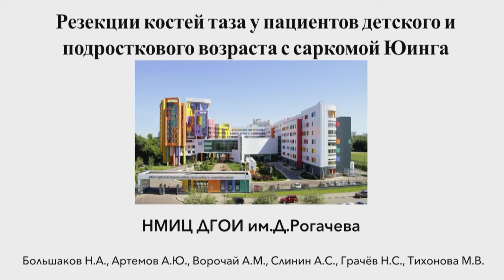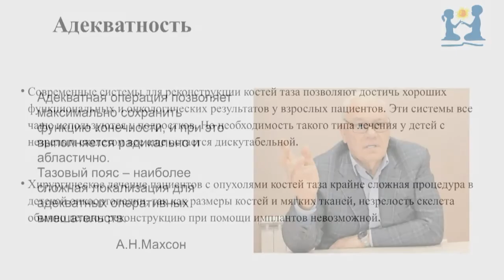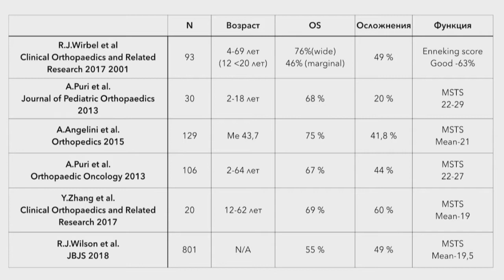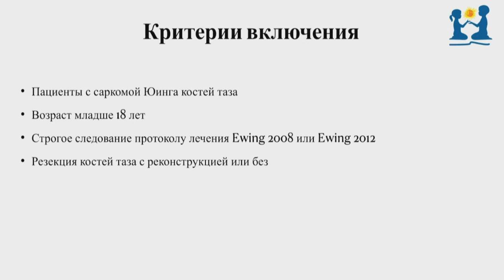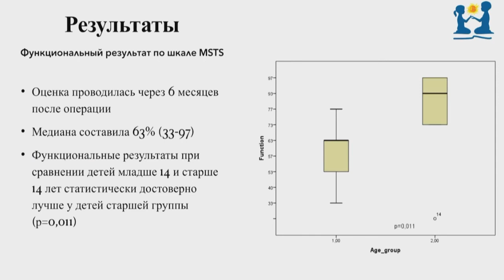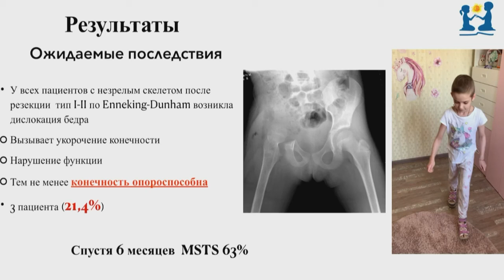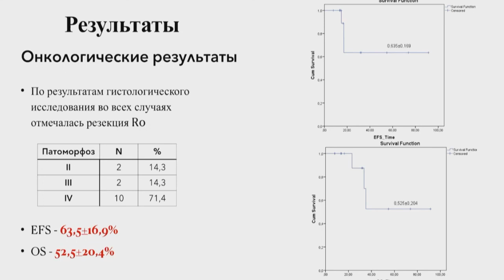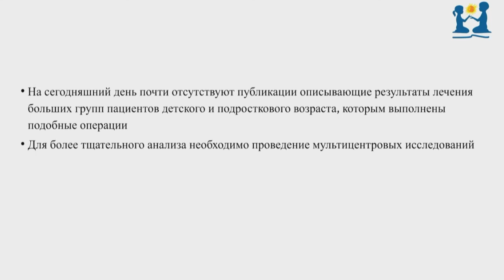Резекции костей таза у пациентов детского и подросткового возраста (Большаков Н.А.)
Большаков Николай Анатольевич - врач травматолог-ортопед консультативного отделения, отделения онкологии и детской хирургии ФГБУ «НМИЦ ДГОИ им. Дмитрия Рогачева» Минздрава России, Москва